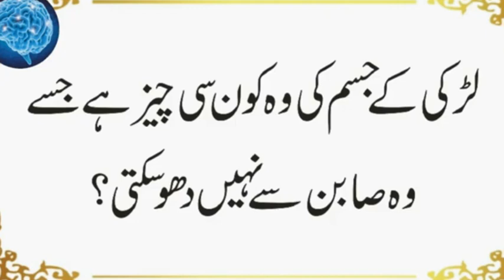Kis Nabi Ki Bivi Kafir Thir Aur Uska Naam Kia Tha | Quran Mein Ktin Muslman Auraton K | Urdu & Hindi